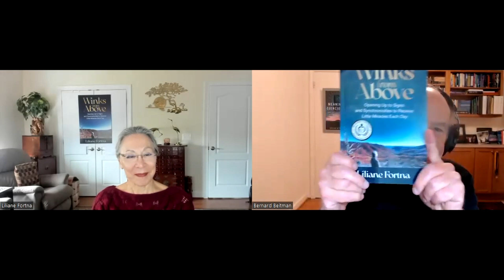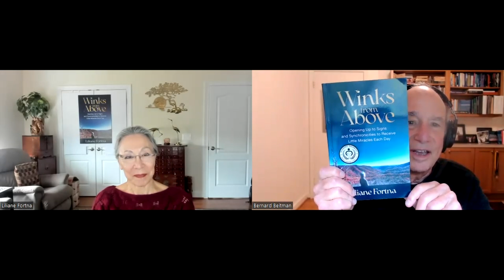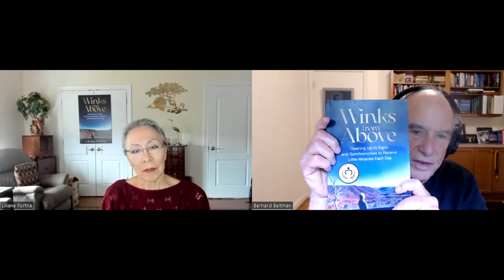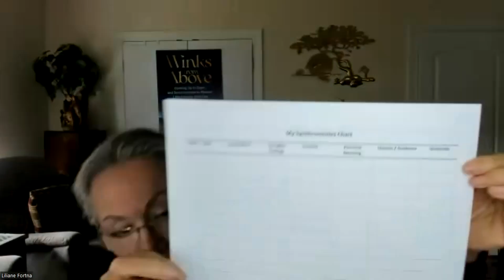Angel Guides and Synchronicity Liliane Fortna: EP 305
Liliane Fortna's amazing resilience has been fueled by adversity. Her ability to imagine, to release her inner child and to recognize her angel guides each become examples for our own lives. Her dance through life demonstrates a delight filled way to increase meaningful coincidences .

Liliane Fortna is an energy healer, Reiki master, and the author of Winks from Above. She suffered a very difficult childhood but overcame adversity through her close alignment with the spiritual world. Being highly intuitive, she receives assistance from her Guides and Angels to both help carry her through some tremendously difficult events, as well as to guide her to some amazing accomplishments. Previously she has been a professional dancer, European fashion model, fashion consultant, and Amazon rain forest explorer. French Vietnamese by birth, she grew up in France and has lived in Europe, Asia and now the United States.

Our host Dr. Bernard Beitman is the first psychiatrist since Carl Jung to attempt to systematize the study of coincidences. He is Founding Director of The Coincidence Project. His book, and his Psychology Today blog, are both titled Connecting with Coincidence. He has developed the first valid and reliable scale to measure coincidence sensitivity, and has written and edited coincidence articles for Psychiatric Annals. He is a visiting professor at the University of Virginia and former chair of the Department of Psychiatry at the University of Missouri-Columbia. He attended Yale Medical School and completed a psychiatric residency at Stanford. Dr. Beitman has received two national awards for his psychotherapy training program and is internationally known for his research into the relationship between chest pain and panic disorder.

to learn more about Dr. Beitman's research

to share your own coincidence stories, and to learn from others' shared experiences. Here you can also sign up for the next Coincidence Cafe'-- every 3rd Saturday starting at 11am EST !

to purchase Dr. Beitman's newest book "Meaningful Coincidences"